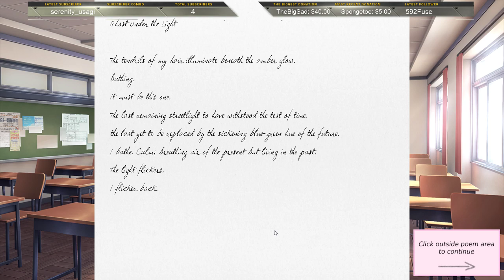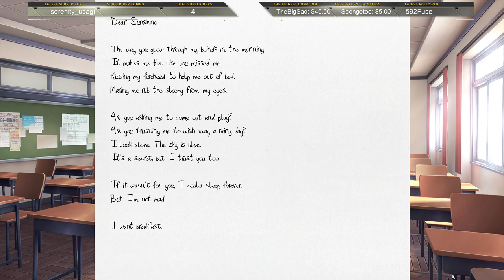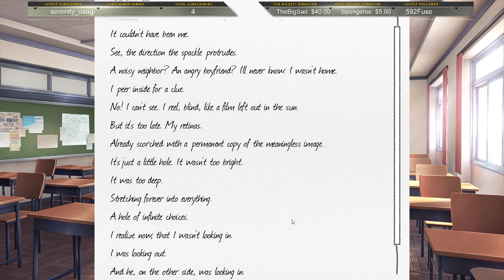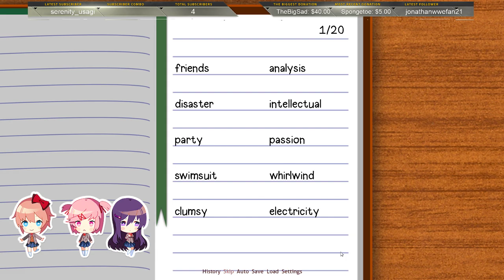Let's Play: Doki Doki Literature Club Part 1 - *Livestreamed From Twitch*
This is part one of our series for Doki Doki Literature Club. This was live streamed from our Twitch channel